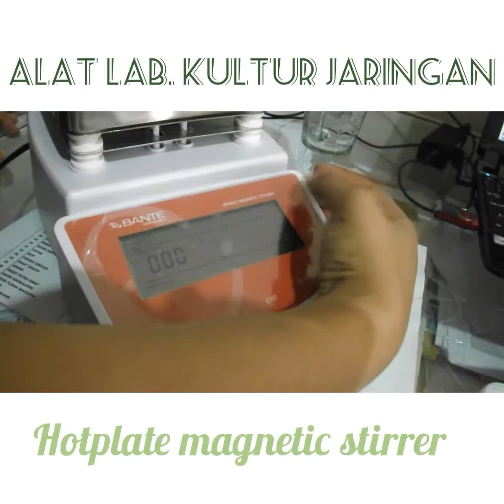Magnetic Stirrer - Bante